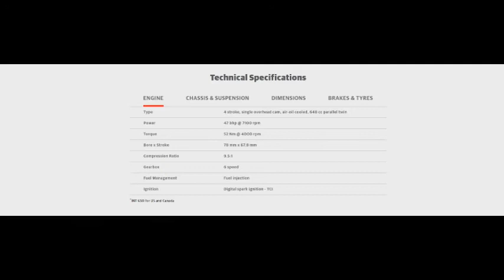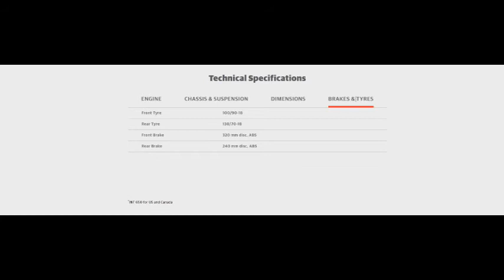Royal Enfield Interceptor 650 Unveiled In India At Rider Mania 2017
Having made its global debut at EICMA earlier this month, the all-new 650 twins from Royal Enfield - the Interceptor 650 and Continental GT 650 have been unveiled in India at 2017 Rider Mania.
the Indian bike maker has unveiled the all-new Interceptor 650 and Continental GT 650 for its rider community, The new twin-cylinder motorcycles were under development for a while now take inspiration from the RE bikes of 50-60s.